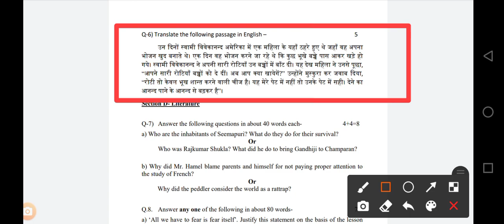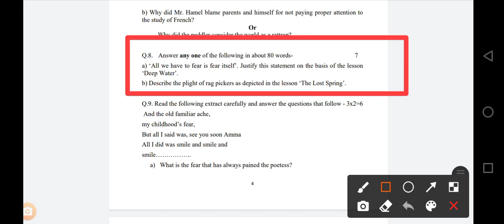Class 12 English Most Important Questions || UP Board Exam 2023 || English Literature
1:- 1:- Class 12 UP Board Exam 2023
2:- Class 12 Important Questions And Answers For English
3:- Class 12 English Most Important Questions And Answers
4:- Class 12 English Important Questions
5:- Class 12 Important Questions In English
6:- Class 12 Important Questions And Answers In English
7:- Class 12 Important Questions In Prose
8:- Class 12 Important Questions
9:- Class 12 English Important Questions In Poetry
10:- Class 12 English Important Questions In Supplementry
11:- Class 12 Important Questions And Answers In English Literature
12:- Class 12 English Literature
13:- Class 12 Important Questions In English Chapter1
14:- Class 12 English Most Important Central Idea
15:- Board Exam Latest News Today